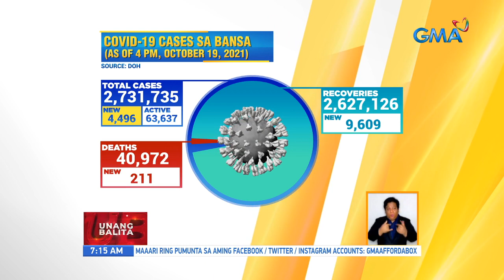COVID-19 tally | UB